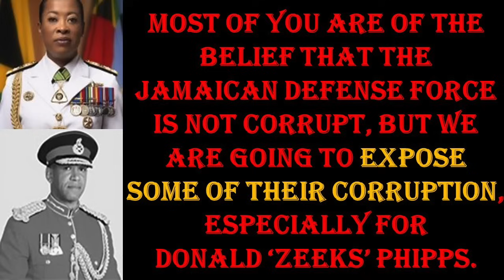Jamaican Defense Force: Unveiling Corruption Beneath the Surface